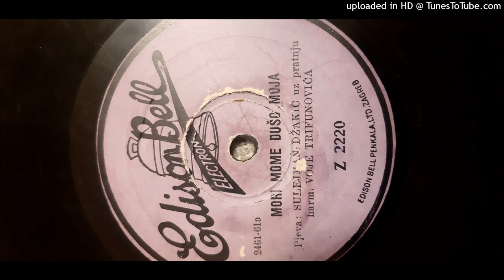Sulejman Džakić - Mori mome, dušo moja (1937.)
Sulejman Džakić (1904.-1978.) uz pratnju Vitomira "Voje" Trifunovića (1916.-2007.)
Zahvaljujem poštovanoj Dori Dunatov, koja mi je svesrdno pomogla pri dataciji ove ploče.